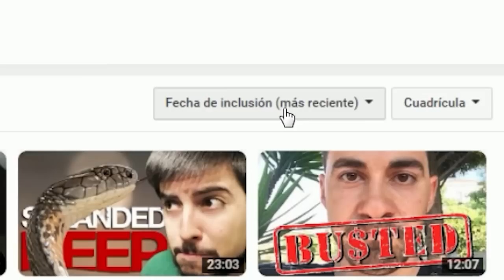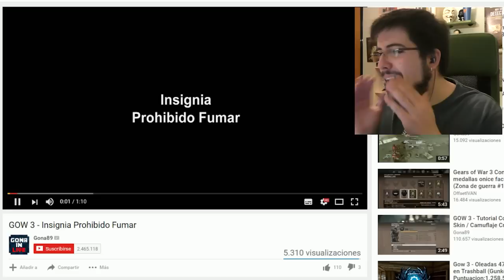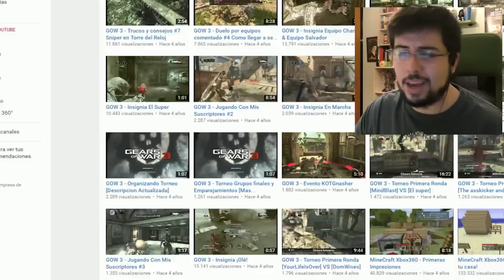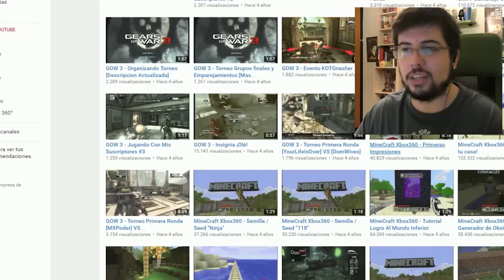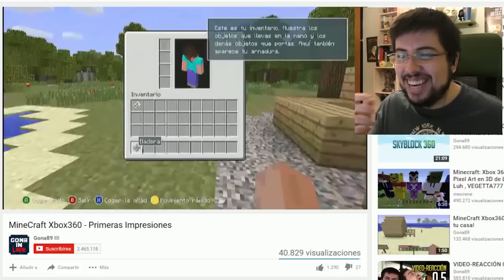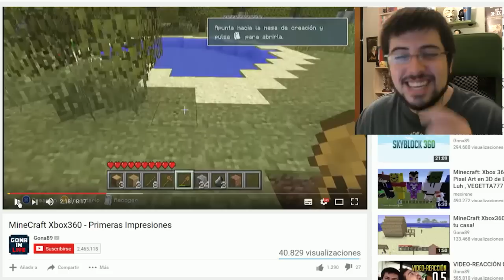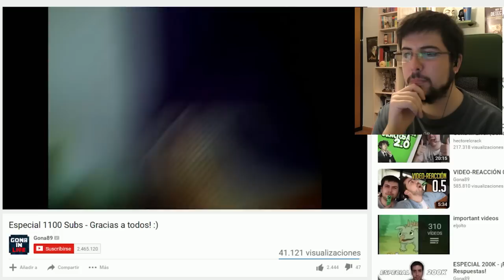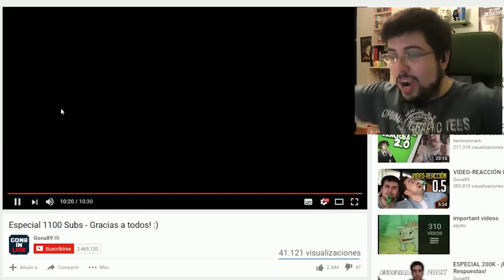¡REACCIONANDO A MIS PRIMEROS VIDEOS! | Gona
Un saludo.